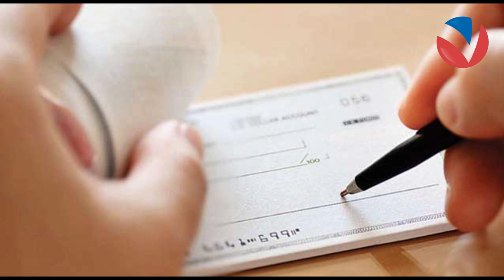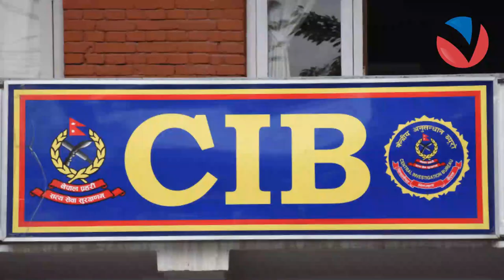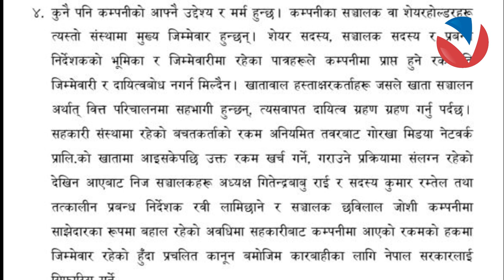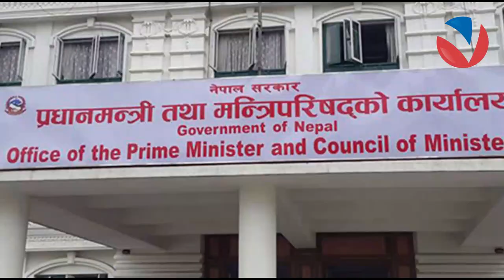गोर्खा मिडियामा सहकारीबाट गैसकेको रकम कम्पनी चलाउन खर्च गरेको दोष | RABI LAMICHHANE | VISION NEPAL